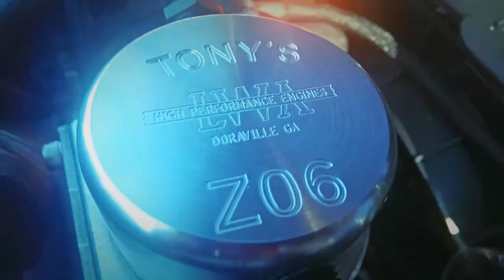Tony's C5 Z06 Collage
A collage of videos and pictures during Tony's personal quest to make his C5 Corvette better.